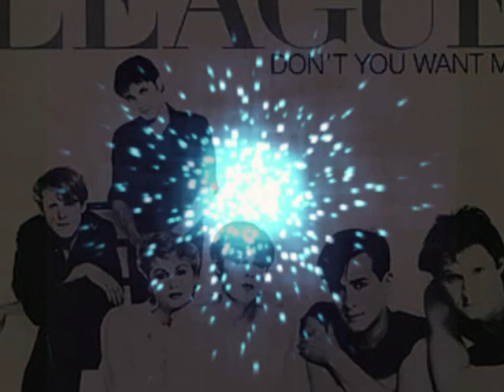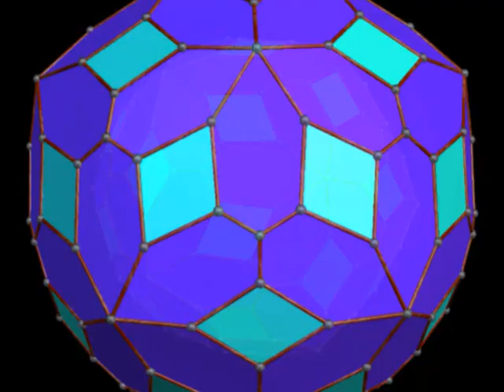The Human League - Don't You Want Me (Disco Extra Extended Remix) VP Dj Duck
The Human League - Don't You Want Me (Disco Extra Extended Remix) VP Dj Duck - No Video Profit - Thank You